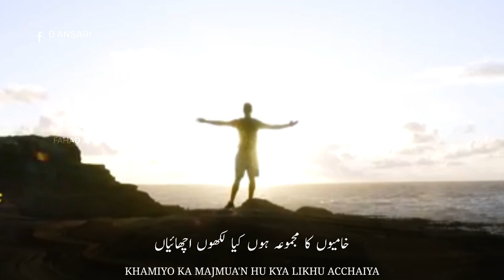Heart Touching Islamic Status | Broken Status 2021 | Be A Collection Of Flaws | HD